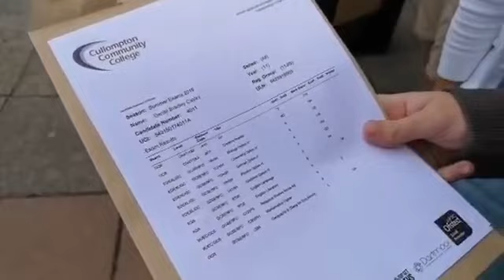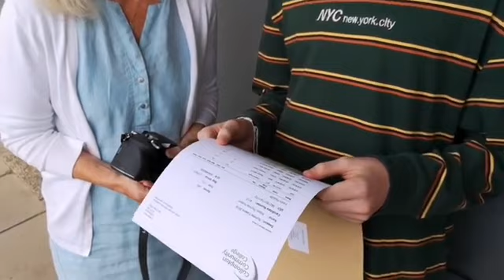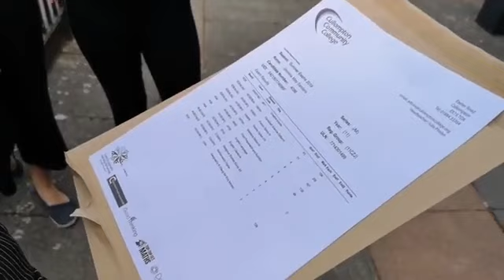It's GCSE results day and we are live at Cullompton Community College